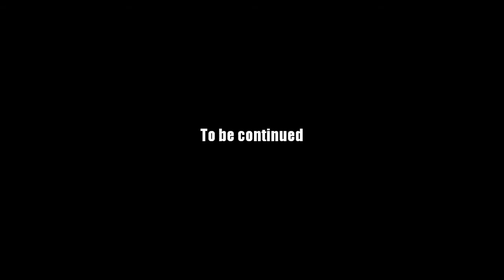AQ Worlds"Chill of Fear" (Quest)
Quest:Chill of Fear

NPCs:Syrrus

Monster List:Polar Elemental

Turn in:BitterEdge Ice Core x6

Equipment Won:None